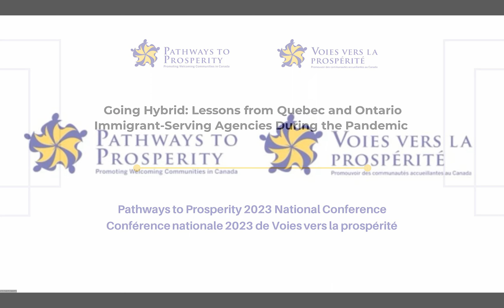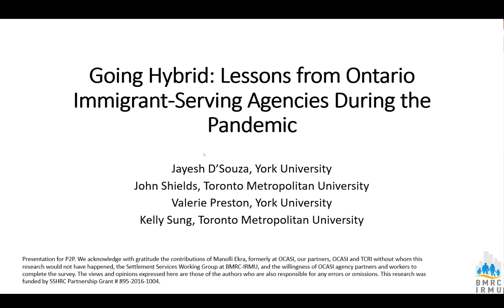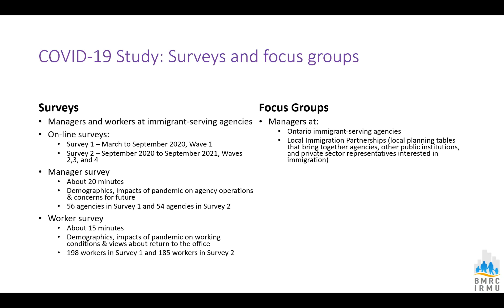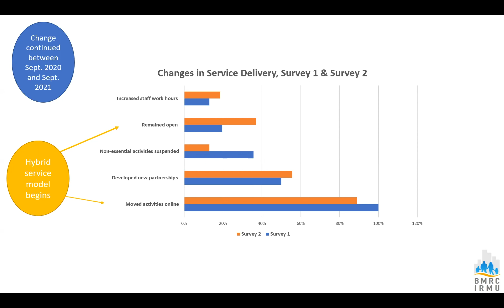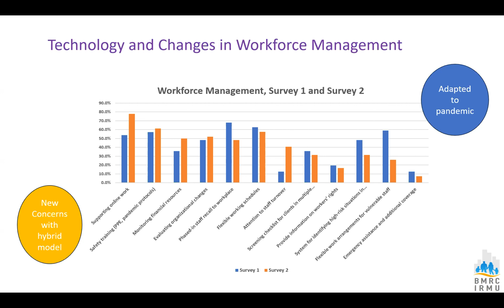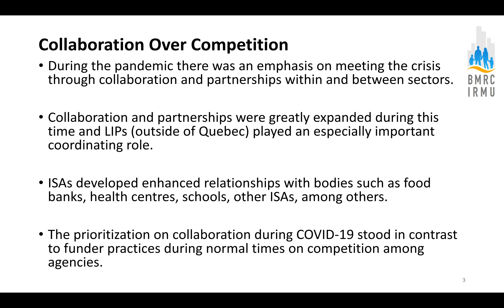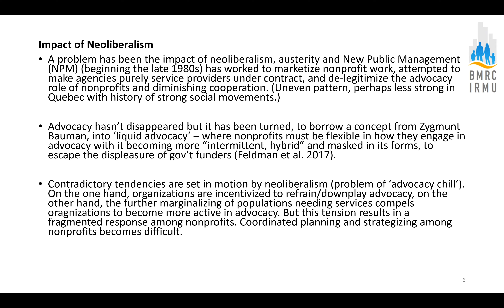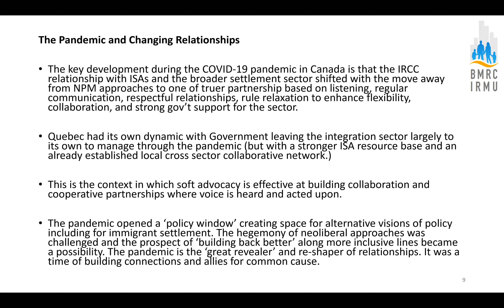Going Hybrid: Lessons from Quebec and Ontario Immigrant-Serving Agencies During the Pandemic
This workshop examines the hybrid service model combining remote and in-person service delivery that developed during the pandemic. Using survey data from managers and workers in Ontario immigrant-serving agencies, the presentations discuss the shift from in-person to online to hybrid service delivery in Ontario, the factors that facilitated the digital transformation, especially collaboration, advocacy, and flexible financial practices, and with a parallel survey of workers and management in Quebec, how and why Quebec agencies maintained some in-person services. Flexible funding and the dedication and commitment of all agency employees were key to agencies’ successful digital transformation of services.